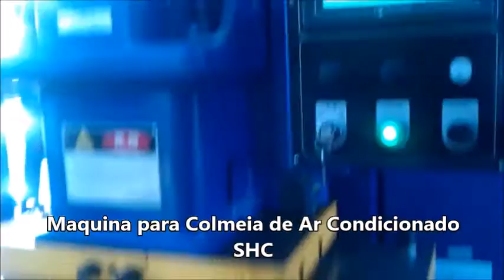MAQUINA PARA COLMEIA